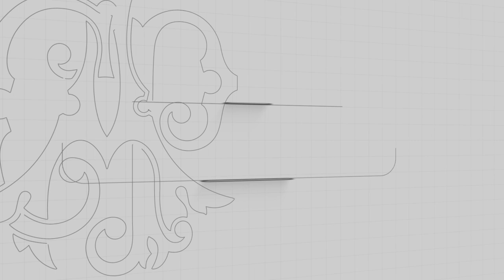Alok no Clube | Paulistano TV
Um dos maiores DJs da atualidade, o músico brasileiro fez os associados e convidados saírem do chão (em 18/6/2023), em show realizado no campo Arthur Friedenreich.